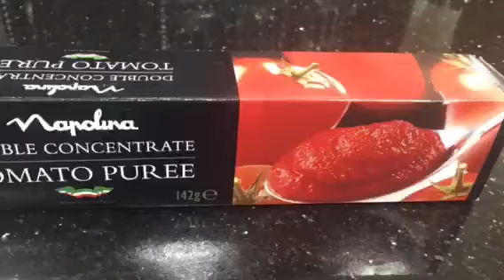Lasagne filling by Kitchen Queen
Lasagne

3/4 cup Olive oil
350g (12 oz) lean minced beef (10% fat)
1 large onion, peeled and finely chopped
1 large clove garlic, peeled and crushed
1 cup tomato purée
1 jar white sauce
2-3 chopped tomatoes
handful of fresh chopped herbs e.g. thyme, sage, oregano and rosemary
pinch freshly ground pepper
Handful parsley .
1 jar lasagna sauce

4-5 lasagne sheets

Directions
* Preheat oven to moderate 170°C (fan assisted), 350°F, gas mark 4.
* Pour olive oil ,place mince, onion and garlic in a pan and fry, stirring until the beef is browned.
* Add the tomatoes, white pepper ,herbs and bring to the boil and simmer for 30 minutes, stirring occasionally.Finally add parsley .
* Meanwhile, cook the lasagne in boiling salted water for 10–15 minutes, until just soft. Drain and rinse in cold water.
* I used ready sauce.
* In an ovenproof dish, pour tomato purée ,layer the meat mixture, lasagne and sauce ending with the sauce and sprinkle with the cheese.
* Cook in preheated oven for 30–40 minutes.